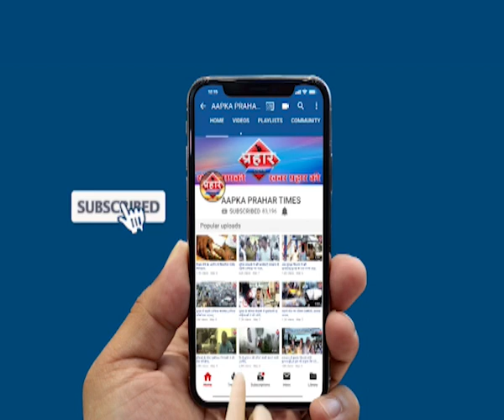Mumbra रेलवे टिकिट की कालाबाज़ारी करते गिरफ्तार |islamuddin khan | Aapka Prahar Times -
रेलवे टिकिट की कालाबाज़ारी करते गिरफ्तार |islamuddin khan,
आरोपी मुम्ब्रा के कादर पैलेस का रहनेवाला है

मेल,एक्सप्रेस ट्रेनों के टिकट की दलाली करता था,